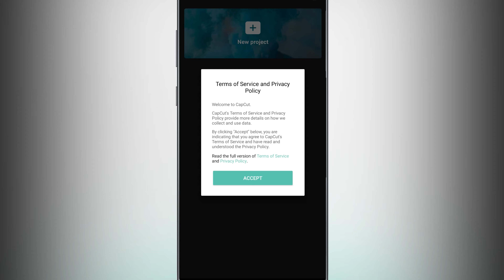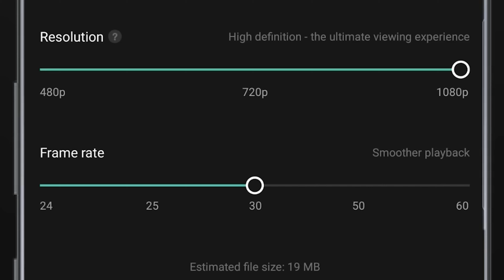How To Add Background Music To A Video In Android - CapCut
If you're looking for how to add background music to a video in android, this video is for you.
In this video we show you how to add music to a video in android with CapCut. CapCut is a free all-in-one video editing app that helps you create incredible videos.
Cut, reverse and change speed: getting it just right is easier than ever. Posting only your wonderful moments.

「High quality」
Advanced filters and flawless beauty effects open up a world of possibilities.

「Top Music Hits/Sounding incredible」
Tremendous music library and exclusive copyright songs.

「Stickers and text」
Top trending stickers and fonts let you fully express your videos.

「Effect」
Get creative with a range of magical effects.
With CapCut you can easily add music to video clip android.
In this video we show you  how to add background music to a video in android.
Information about this app:

Name: CapCut - Video Editor

Compatibility:
Android (Requires Android 5.0 or later)
iPhone (Requires iOS 11.0 or later)
iPad (Requires iPadOS 11.0 or later)
iPod touch (Requires iOS 11.0 or later)

Age Rating : 12+

Category: Photo & Video

Languages: English, Filipino, Indonesian, Japanese, Korean, Portuguese, Simplified Chinese, Thai, Traditional Chinese, Vietnamese

Price: Free
Also if you're looking for how to add music to a video in iPhone, you can see this video